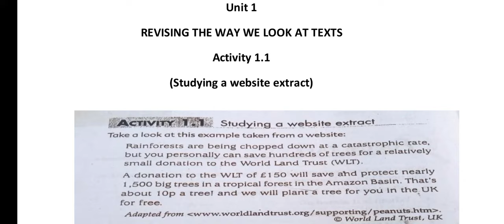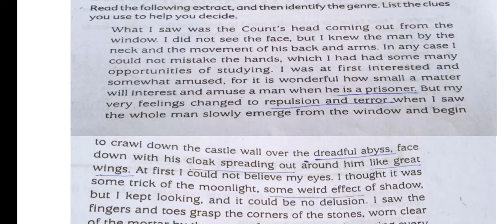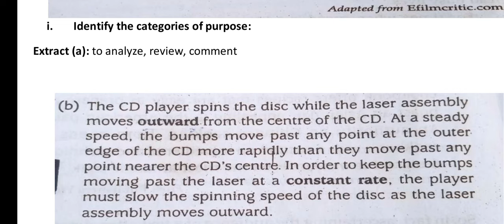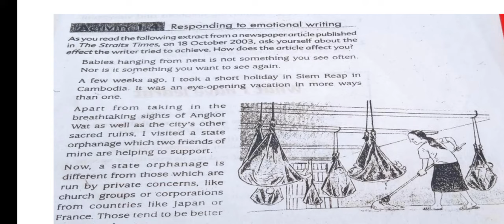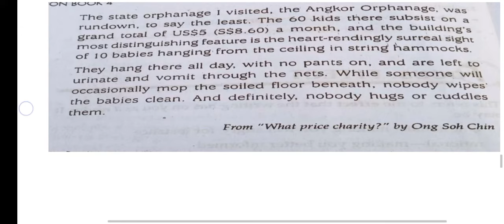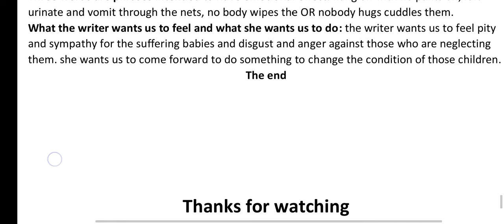Unit 1 solve notes Focus on comprehension | eng111 | Activity 1.1 to 1.5 | BS first semester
assalamualaikum! viewers hopefully you are fine in this video i have shared the notes of focus on comprehension of unit 6 for first semester students of Punjab University and its affiliated colleges. the students having course code ENG 111 can get benefit by watching this video. these notes include solved activities, summaries and vocabulary of unit 6. thanks for watching

solve activities of unit 1 focus on comprehension 4
activity 1.1 solve question focus on comprehension 4
activity 1.2 solve question focus on comprehension 4
activity 1.3 solve question focus on comprehension 4
activity 1.4 solve question focus on comprehension 4
activity 1.5 solve question focus on comprehension 4
activity 1.1 to 1.5  solve question focus on comprehension 4
unit 1 focus on comprehension
solve question of unit 1 focus on comprehension